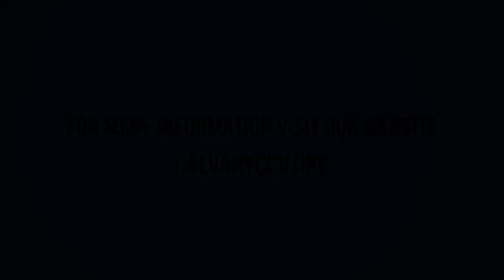Matthew 14:22-36 "Sent into a Storm"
Matthew 14:22-36 "Sent into a Storm" was taught by Pastor David Rosales at Calvary Chapel Chino Valley on Sunday morning 5/29/16.